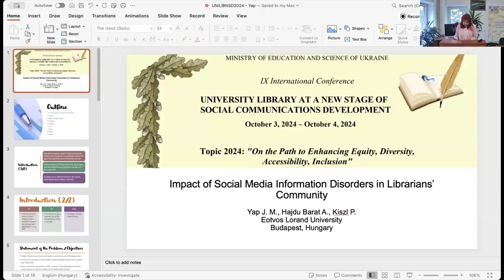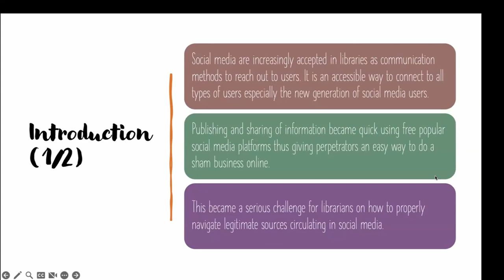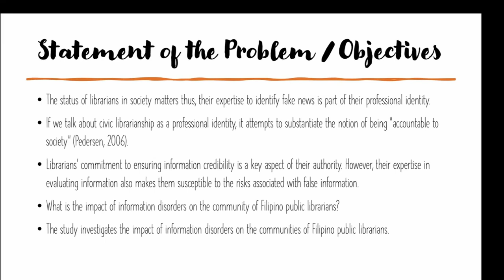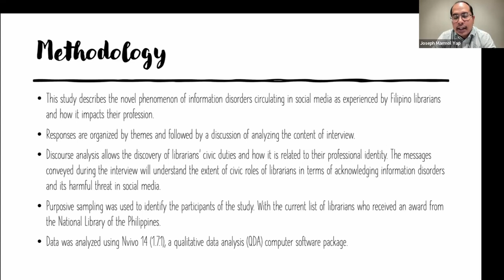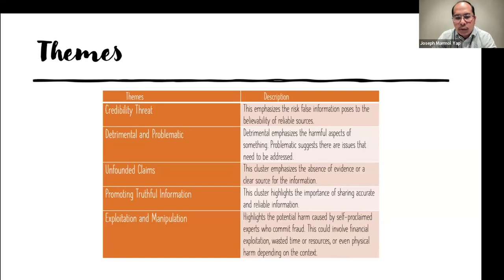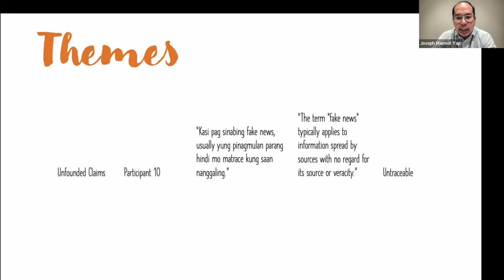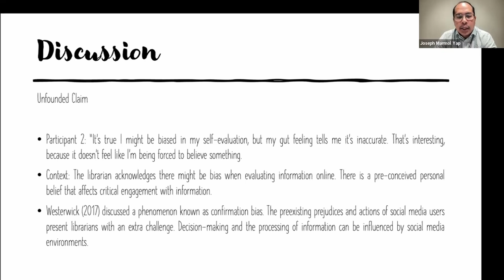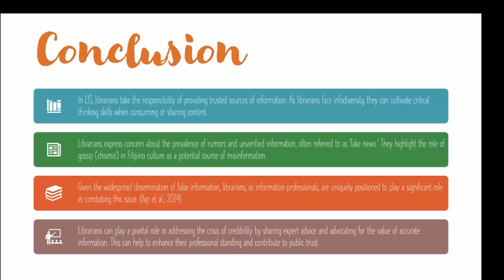UniLibNSD-2024. Yap J. M., ... . Impact of Social Media Information Disorders in Librarians’ ...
Yap J. M., Hajdu Barat A., Kiszl P. Impact of Social Media Information Disorders in Librarians’ Community.

Yap J. M.
PhD candidate, Eotvos Lorand University (Budapest, Hungary); West Visayas State University (Iloilo, Philippines); Central Philippine University (Iloilo, Philippines)
Hajdu Barat A.
Dr., Professor, Department of Library Science, Eotvos Lorand University (Budapest, Hungary)
Kiszl P.
Dr., Professor, Director of the Institute and Head of Department, Eotvos Lorand University (Budapest, Hungary)
Вплив інформаційних розладів у соціальних мережах на бібліотечну спільноту [Impact of Social Media Information Disorders in Librarians’ Community]

Бібліотекарі відіграють вирішальну роль у боротьбі з інформаційними розладами. Їхнє вміння виявляти неправдиву інформацію є ключовою професійною компетенцією. Удосконалюючи свою професійну ідентичність, бібліотекарі також розвивають надійну знаннєву практику. У цій статті розглядається вплив інформаційних розладів на бібліотечну спільноту. Було проведено інтерв'ю з групою філіппінських публічних бібліотекарів, щоб зрозуміти їхнє сприйняття серйозності та впливу інформаційних розладів на їхні спільноти. Після ретельного аналізу якісних даних було виділено п'ять тем: загроза довірі, шкідлива інформація, необґрунтовані твердження, маніпуляції з інформацією та просування правдивої інформації. Інформаційні розлади становлять серйозну загрозу для бібліотекарів і громадськості. Зловмисники використовують їх для маніпулювання громадською думкою, що призводить до шахрайства та фальшивих експертиз. Бібліотекарі можуть протистояти цим загрозам, ділячись достовірними ресурсами.